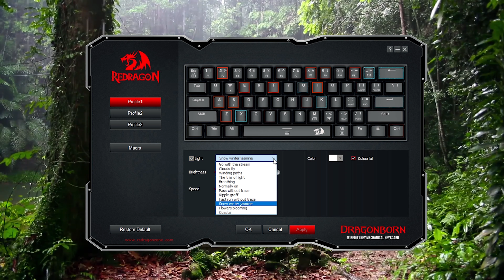Affordable 60% Keyboard [ REDRAGON K630 DRAGONBORN ] Wired RGB Mechanical | Detail Review | In Urdu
CHAPTERS:
0:00 Intro
0:23 Unboxing
0:55 First look
1:00 Box Contents
1:10 Construction & Design
1:28 Keycaps
1:54 Mechanical Switches
2:12 Sound Test
2:48 On Board Controls
3:03 LED Backlit Effects
4:37 How to Reset?
4:47 Gaming Performance
5:30 Software & Macros
5:58 Price & Thoughts

Redragon K630RGB Gaming Mechanical Keyboard 61 Keys Compact Mechanical Keyboard, Pro Driver Support

Features:
60% Layout In Wired: Brand New Redragon 60% design in wired-only mode due to popular demand. 61 anti-ghosting keys for ultra-compact and minimalistic design. Frees up precious desk space for less clutter.

Hot-Swappable Red Switches: Most quiet mechanical switch, linear and soft key travel makes every click easy to register. Hot-swappable with other Redragon switches. Made to last with switches rated for 50 million keypresses.

Vibrant RGB: Up to 13 presets backlighting modes are free to choose by the keyboard itself. Brightness and flowing speed is also adjustable on board. Select your own preferred modes for any playing.

Dedicated for FPS Gamer: Place the keyboard properly straight on your desktop and no more crooked way for mouse space-saving, your mouse will never hit the keyboard anymore. Enjoy waving the mouse without any worries and go get that Team Kills.

In this video we have done unboxing and review of most Affordable 60% Keyboard [ REDRAGON K630 DRAGONBORN ] Wired RGB Mechanical gaming Keyboard in Urdu/Hindi.